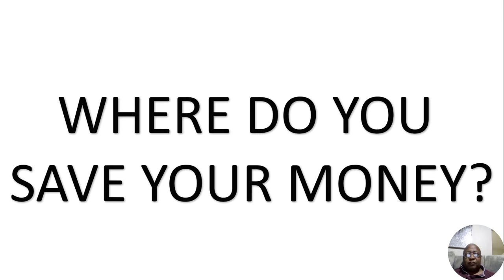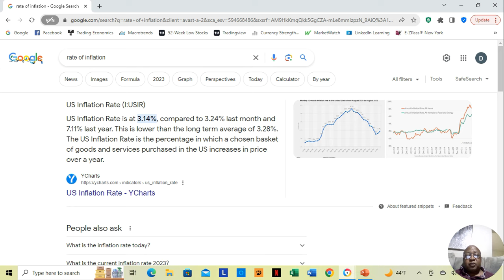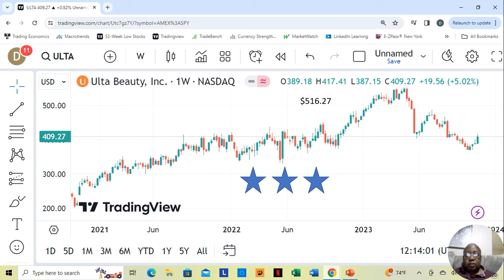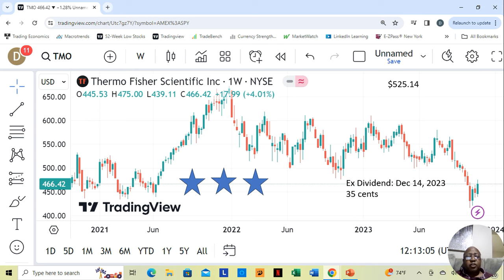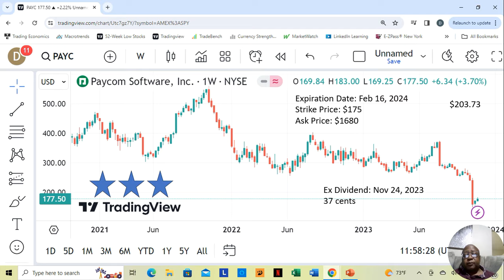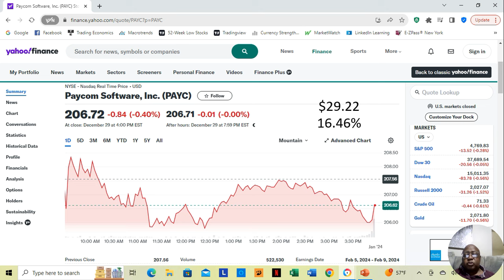"The Hidden Dangers of Saving: Breaking Down the Disadvantages"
In this thought-provoking video, I delve into the timeless debate of stocks vs savings accounts, examining why investing always emerges as the winning choice. While savings accounts provide a sense of security, navigating the world of stocks can lead to far greater financial growth.

I explore the various advantages of stocks, such as their potential for higher returns and ability to outpace inflation over time. Unlike savings accounts, where interest rates remain stagnant, investing in the stock market allows your money to work harder and smarter. By strategically selecting well-performing stocks, you can unlock the doors to considerable wealth accumulation.

Join me and discover why stocks trump savings accounts in terms of both short-term gains and long-term wealth creation. Unlock new vistas of financial success by capitalizing on the boundless opportunities that investing in stocks has to offer.